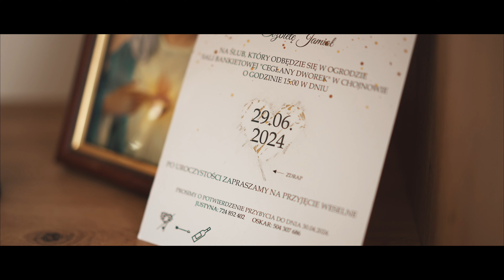Justyna i Oskar